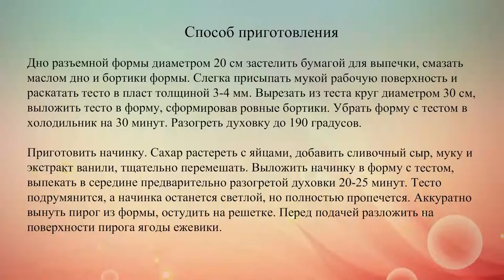Пирог из слоеного теста с ежевикой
Приготовь пирог с ежевикой и насладись сочетанием свежести летних ягод с нежностью начинки из сливочного сыра